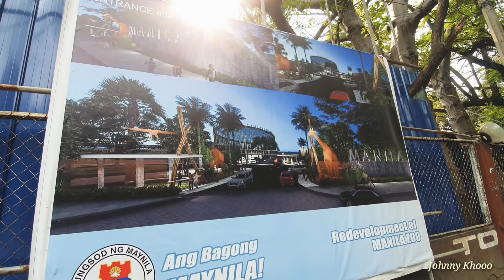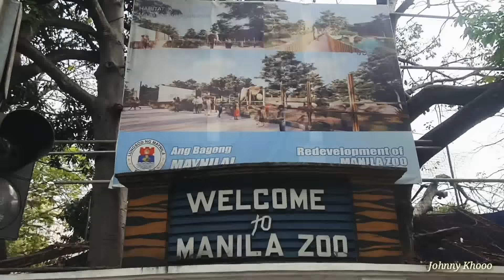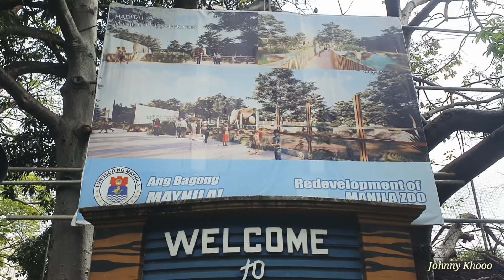NEW MANILA ZOO SOON TO BE BEST IN ASIA ! 😁 | FB HARRISON | VITO CRUZ TAFT AVE MANILA TOUR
March 2021

Manila Mayor Francisco "Isko Moreno" Domagoso has high hopes for the new or "Bagong Manila Zoo" as the city begins its construction.

Moreno said he sees the ₱1.73-billion project to eventually rival Singapore Zoo, currently known as the world's best rainforest zoo.
"You are going to witness this, we are going to build in the near future the best zoo in Asia," said Moreno in a statement during Saturday's groundbreaking ceremony.

The city government said the redevelopment, which will cover 51,000 square meters, will include a new veterinary hospital, new animal habitats, gardens, a museum, a restaurant and a new parking area. Officials said they hope to complete the makeover in 19 months.

The zoo has been closed to the public since January 2019 after the Environment Department identified it as a major pollutant of Manila Bay. Officials said new zoo will have its own sewage treatment plant.

Only Facebook page name : Johnny Khooo
Any videos seen on other facebook page is a copyright kindly report